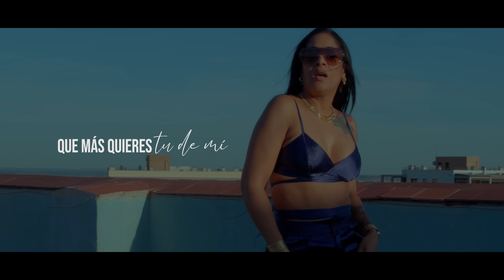Soraya Gomez - Que más quieres tu de mi (VIDEO OFICIAL)